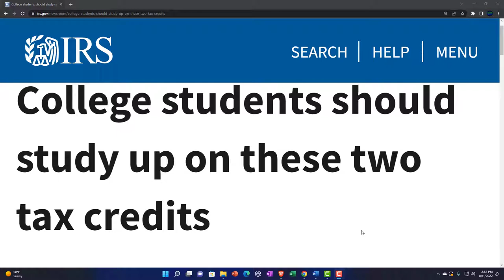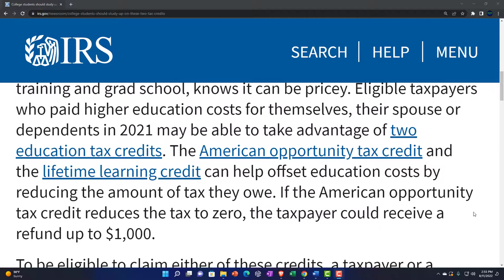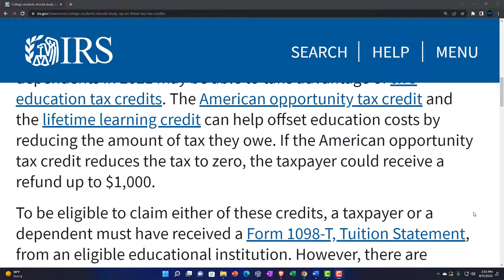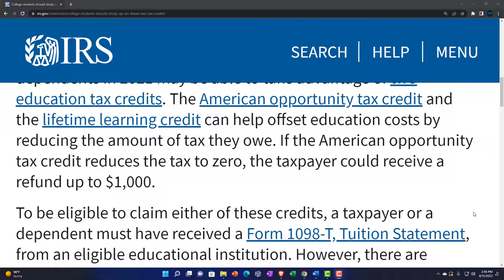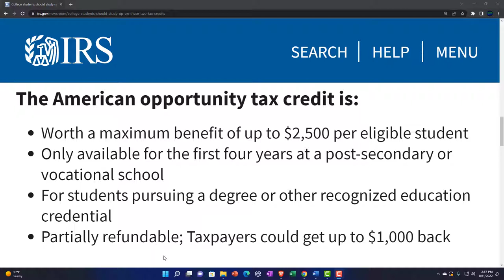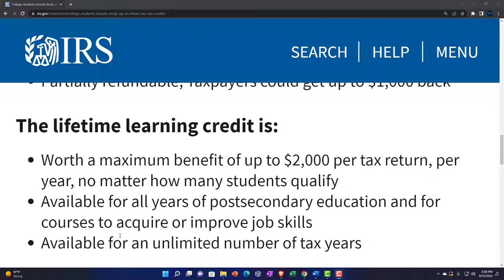College students should study up on these two tax credits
Tax Tip
Anyone pursuing higher education, including specialized job training and grad school, knows it can be pricey. Eligible taxpayers who paid higher education costs for themselves, their spouse or dependents in 2021 may be able to take advantage of two education tax credits. The American opportunity tax credit and the lifetime learning credit can help offset education costs by reducing the amount of tax they owe. If the American opportunity tax credit reduces the tax to zero, the taxpayer could receive a refund up to $1,000.

To be eligible to claim either of these credits, a taxpayer or a dependent must have received a Form 1098-T, Tuition Statement, from an eligible educational institution. However, there are exceptions for some students. To claim either credit, taxpayers must complete Form 8863, Education Credits, and file it with their tax return.

Here are some key things taxpayers should know about each of these credits.
The American opportunity tax credit is:
Worth a maximum benefit of up to $2,500 per eligible student
Only available for the first four years at a post-secondary or vocational school
For students pursuing a degree or other recognized education credential
Partially refundable; Taxpayers could get up to $1,000 back
The lifetime learning credit is:
Worth a maximum benefit of up to $2,000 per tax return, per year, no matter how many students qualify
Available for all years of postsecondary education and for courses to acquire or improve job skills
Available for an unlimited number of tax years
Taxpayers can use the Interactive Tax Assistant tool on IRS.gov to figure out if they're eligible for either of these credits.

Compare Education Credits
Publication 970, Tax Benefits for Education